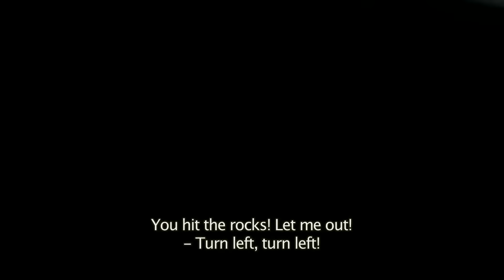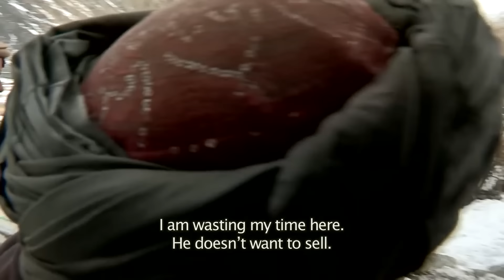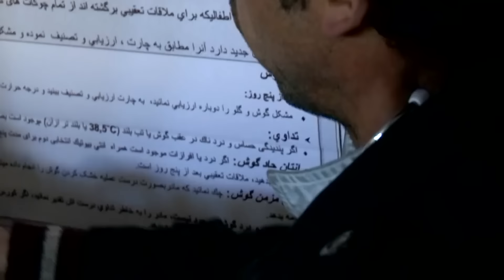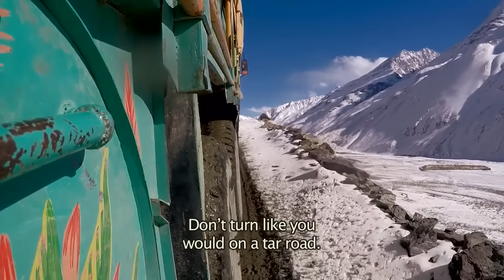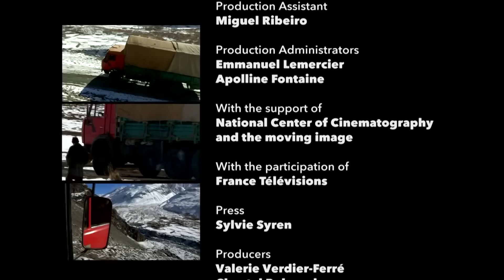Deadliest Journeys - Afghanistan: The Wakhan Passage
Situated in the extreme north-west of Afghanistan, the Wakhan corridor is bordered by the Hindou Kouch mountains and peaks at almost 5000 metres high. The only road that cuts through the corridor is almost inaccessible, crossing the mountainside, often buried by metres of snow.

Director : Nicolas Cotto